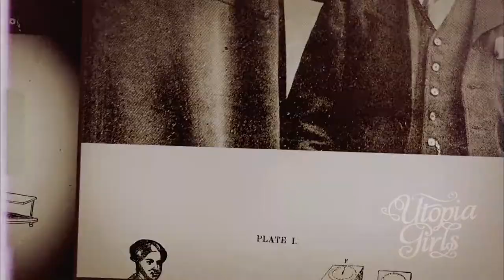Spiritualism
Spiritualism was fervently believed in and accepted by many professionals in the late 1800's. Louisa Lawson was a radical spiritualist, which put her in touch with powerful and influential men.